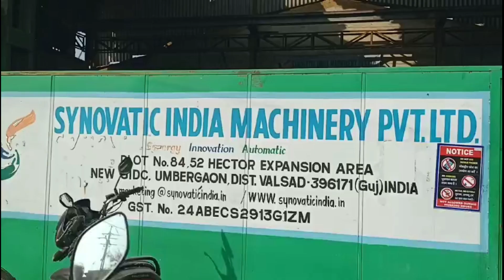Breaking News Umargam GIDC में फटा बॉयलर!!यूपी के एक मजदूर की गई ,,!! दो मजदूर गंभीर रूप से घायल!!